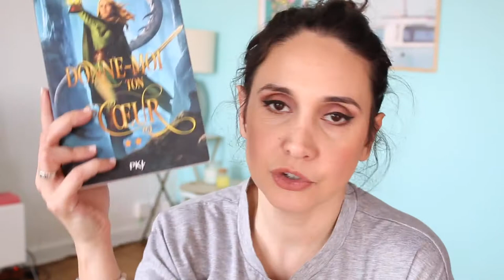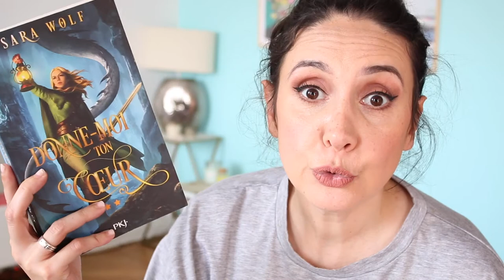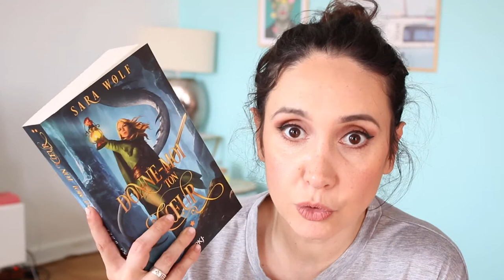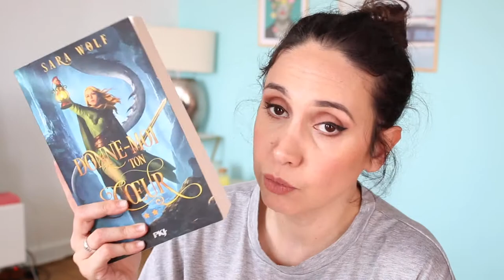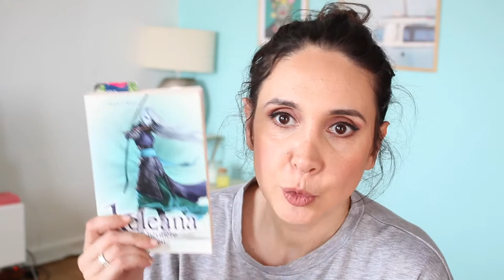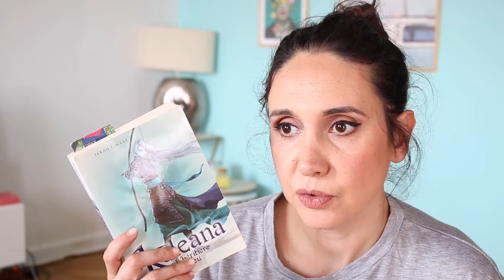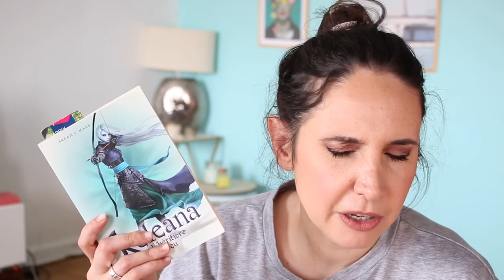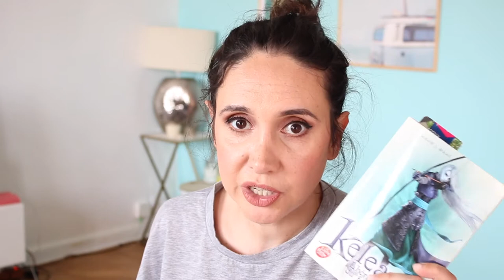COUP DE ❤️ FANTASY !! UPDATE LECTURE #16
Aujourd'hui dans cette vidéo, je vous présente mon update lecture.